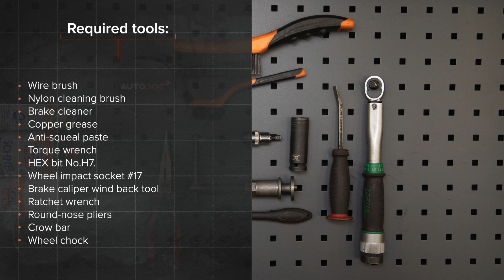Como substituir pastilhas de travão parte traseira no BMW X3 E83 [TUTORIAL AUTODOC]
Como substituir pastilhas de travão parte traseira no BMW X3 1 (E83) 2.5 SUV 2003–2011 [TUTORIAL AUTODOC]

Pastilhas de travão nos automóveis BMW X5 (E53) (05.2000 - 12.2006) / BMW 7 (E65, E66, E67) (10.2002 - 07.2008) / BMW Z3 Roadster (E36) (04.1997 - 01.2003) / BMW Z4 Roadster (E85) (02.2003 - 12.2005) / BMW 5 Saloon (E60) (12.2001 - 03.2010) deve ser substituído, como regra, de acordo com o seu e o mesmo procedimento. No entanto, podem existir pequenas diferenças devido a características específicas do design do veículo.

Todos os vídeos e tutoriais em PDF sobre como substituir peças de reposição num BMW X3 E83: descarregue e veja em AUTODOC CLUB

🛒 No nosso website encontrará uma ampla variedade de peças de automóveis em que está interessado

0:00 — BMW X3 E83 – pastilhas de travão: tutorial de substituição passo a passo
0:38 — Desaperte os parafusos da roda.
1:28 — Afaste as pastilhas de travão.
2:08 — Remover as pastilhas de travão.
4:06 — Instale as novas pastilhas de travão.
5:52 — Aperte os parafusos da roda.